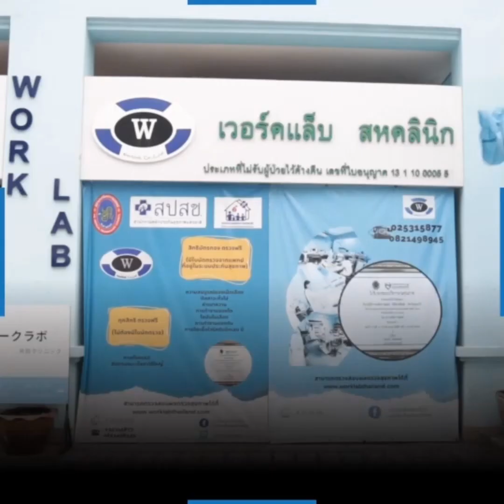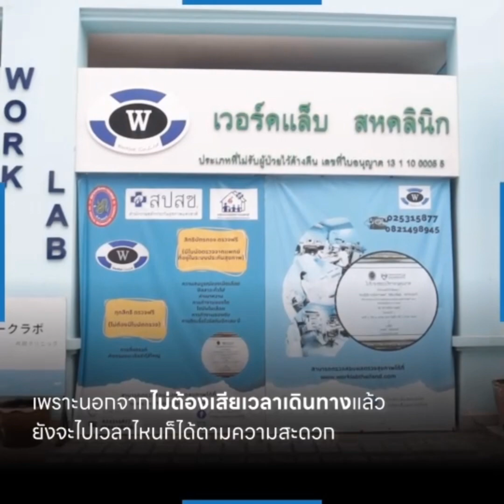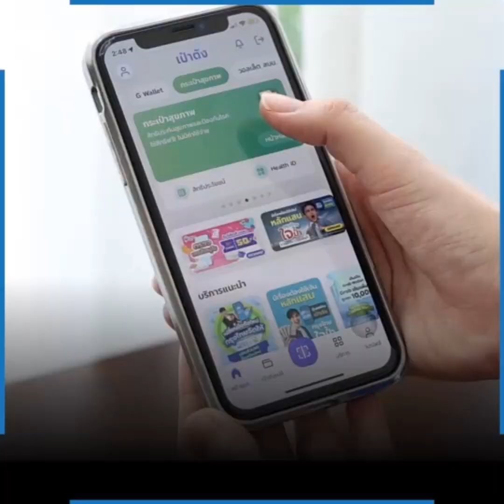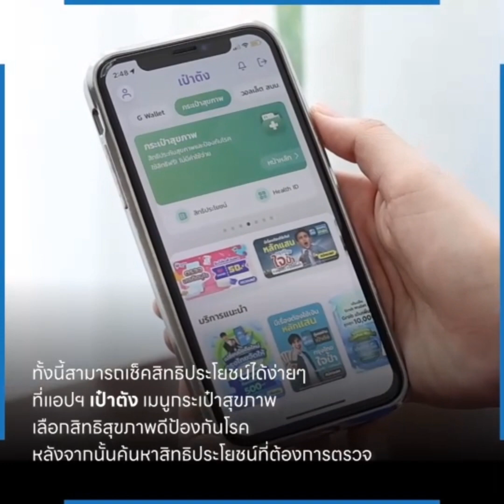ลดปัญหาการรอคอย เจาะเลือดที่โรงพยาบาล ด้วยโครงการ Lab Anywhere จาก สปสช.